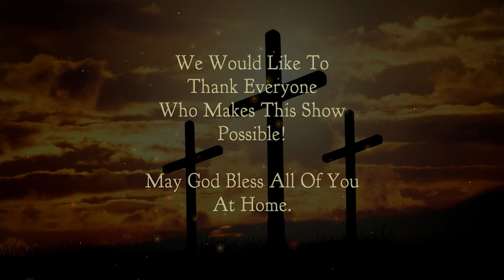Chetwynd Christian Ministries: Pastor George Rowe